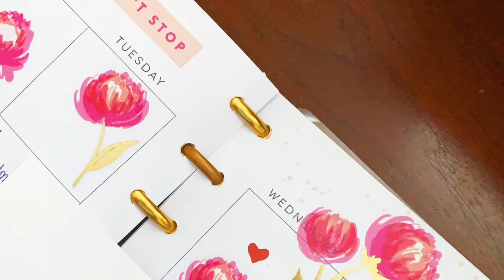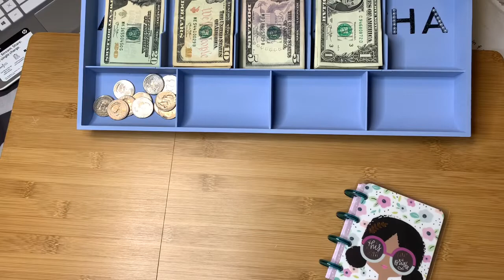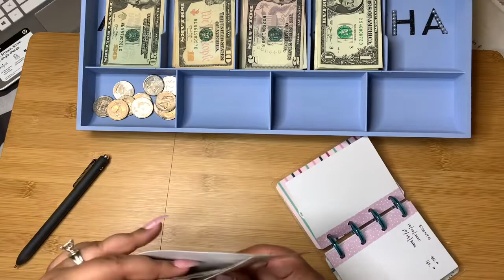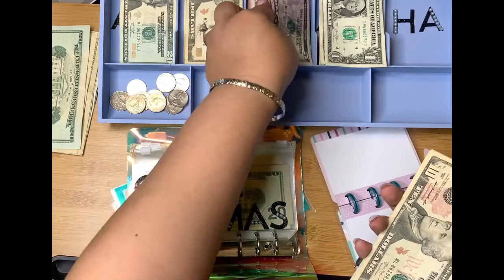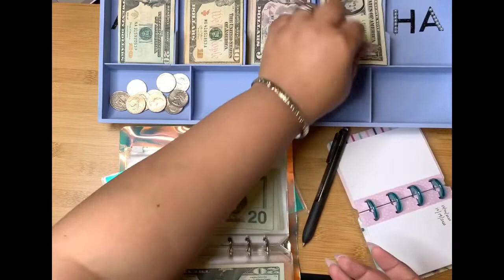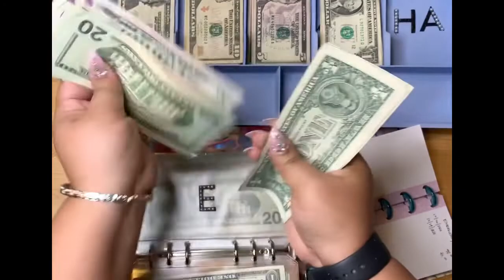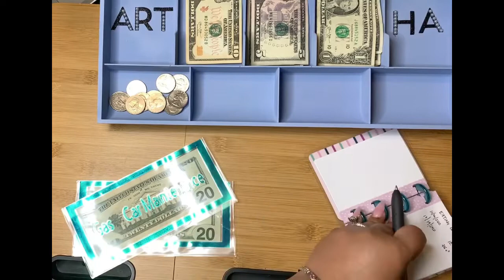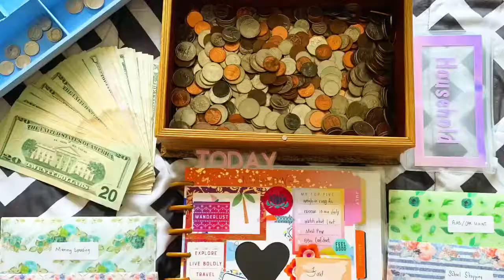Cash Envelope Stuffing Paycheck #2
Cash Envelope Stuffing Video

Cash Slips and envelopes created by me :)